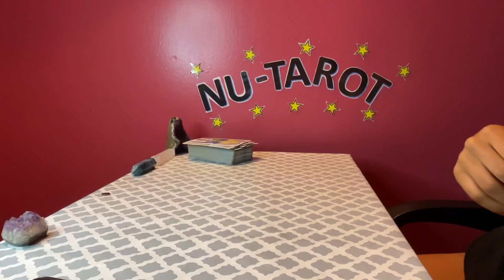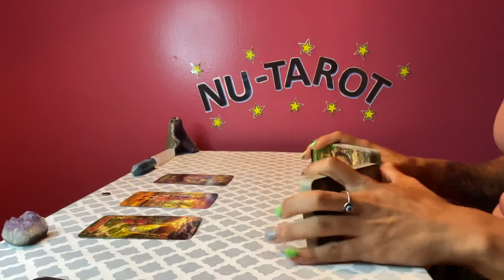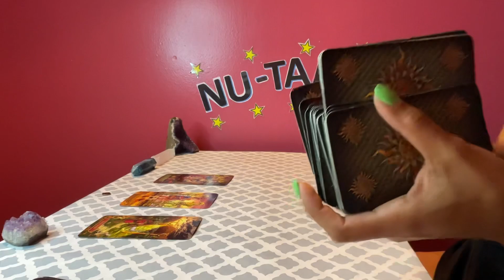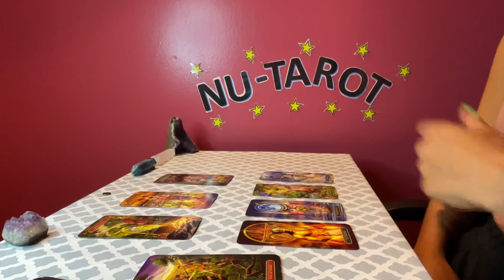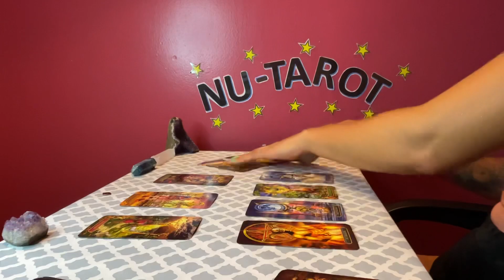Sagittarius ♐️ *You VS the universe 🌍*